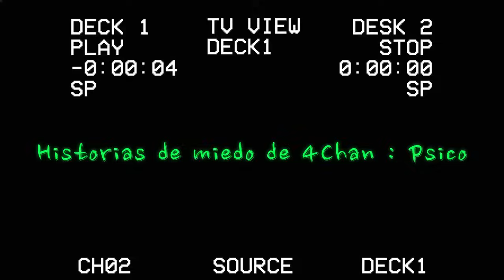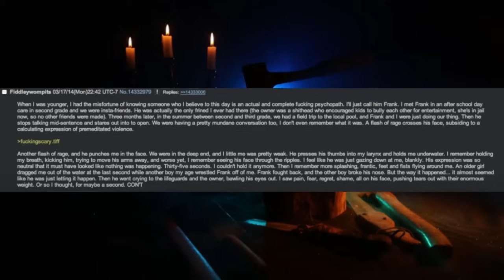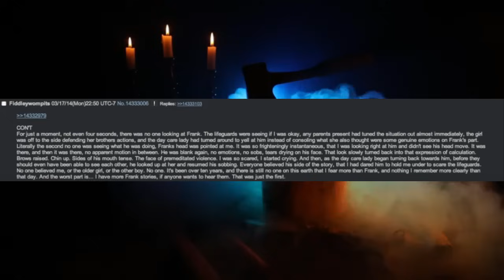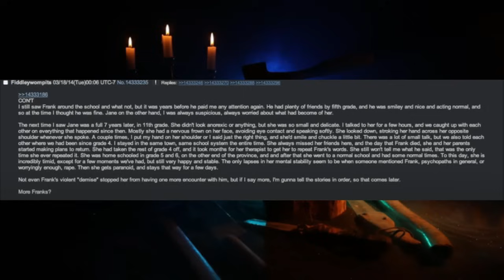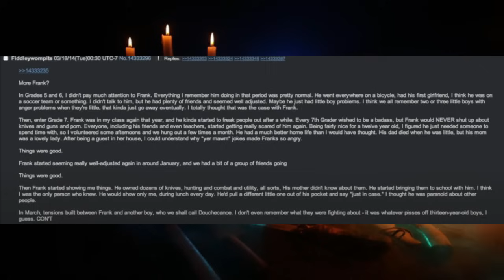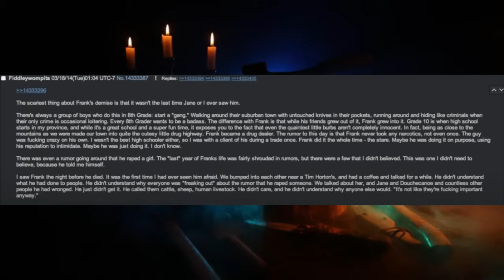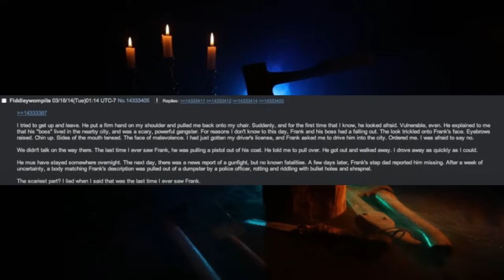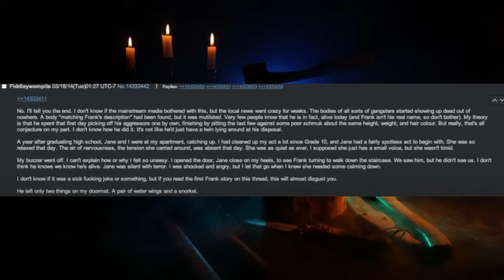Historias de miedo de 4Chan :: Psico /x/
En este vídeo exploró las historias oscuras y a veces inquietantes que son populares en /x/ de 4chan. Desde tragedias y suicidios hasta oscuros secretos y teorías de la conspiración, estas historias te harán cuestionarte la naturaleza de la humanidad.

Las donaciones en paypal son muy apreciadas, pero nunca serán solicitadas. Si decide donar, recuerde que no son reembolsables. Todas las donaciones se destinan a mejorar mejor el canal. Gracias por el apoyo

Presiona la campana de notificación para no perderte ningún video. 🔔

Intro - 0:00
0:10  -  Historias de miedo de 4Chan : Psico /x/